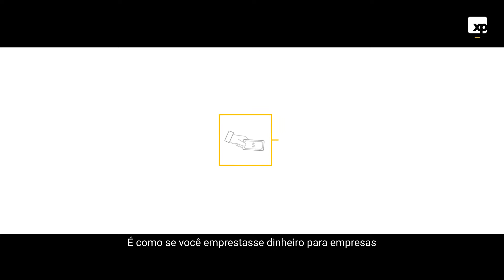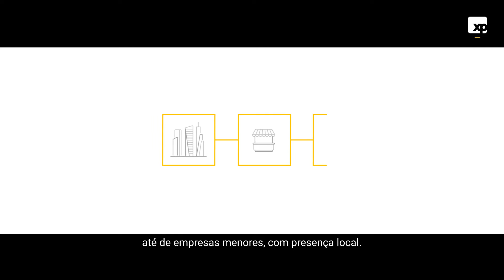O que são Debêntures? | XP Responde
Debêntures são títulos de dívidas emitidos por empresas para financiar novos investimentos. De certa forma, é como se você emprestasse dinheiro para empresas privadas captarem recursos e, em troca, recebesse o que emprestou corrigidos com juros do empréstimo

As debêntures oferecem riscos de crédito e possuem prazos que devem ser considerados pelos investidores, porém são uma alternativa mais rentável do que as outras opções de renda fixa.

Quer saber como investir? Assista ao vídeo!

Investir com a XP Investimentos é fácil, basta criar o seu cadastro e em minutos você já pode começar a investir